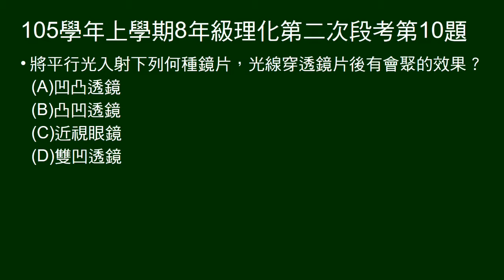105學年上8年級理化二段第10題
問何種透鏡有會聚作用。